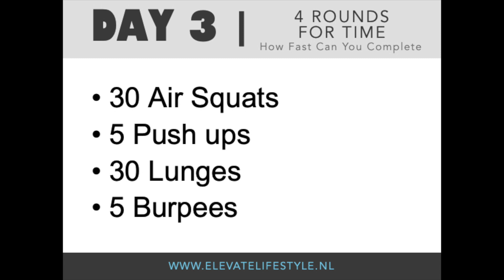Fat Burning Bodyweight Workout! | Home Exercise | DAY 3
4 ROUNDS FOR TIME (RFT) Time Cap: 10 minutes
- 30 Air Squats
- 5 Push Ups
- 30 Lunges
- 5 Burpees

Workout with a friend!

•21 Day Stay At Home Challenge Bodyweight Workout Program!

• Start Your Free 2-Day Gym Trail Lessons at Elevate Lifestyle Fitness Studio